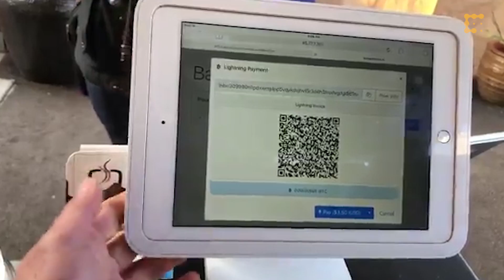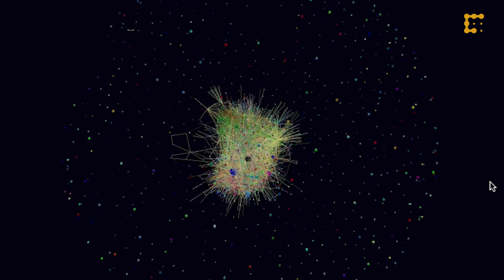How Lightning Makes Bitcoin Great Again (For Payments) - Alex Bosworth | CoinDesk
Alex Bosworth of Lightning Labs describes the history and benefits of the Lightning network, as well as a secret Spongebob reference.